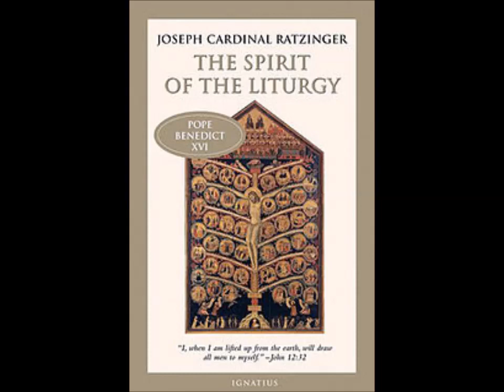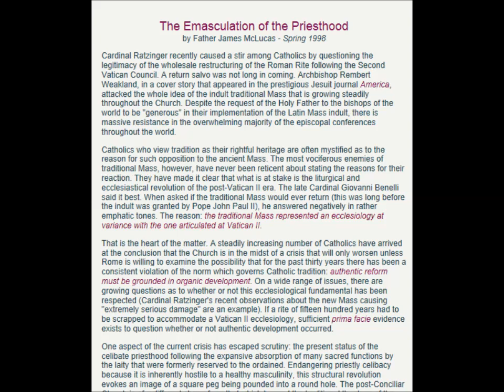Spirituality of the Ancient Rite of the Mass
In this lecture, Father gives a great break down of the beauty of the Traditional Mass & the spirituality that comes with it that we have lost with the new version of it & what differences are involved.  & remember to say 3 Hail Marys for the priest